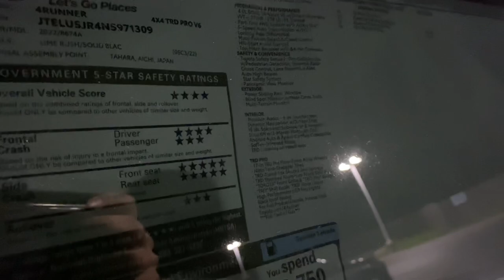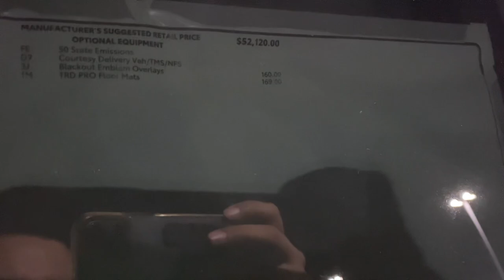2022 Toyota 4Runner TRD Pro Lime Rush walk around